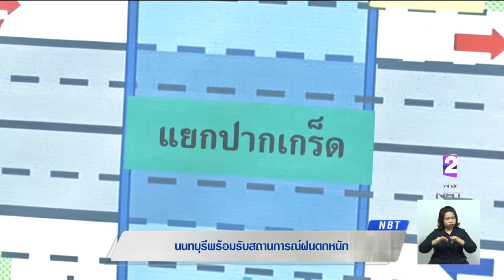"นนทบุรี" พร้อมรับสถานการณ์ฝนตกหนัก อ.ปากเกร็ด เร่งขุดลอกท่อ-กำจัดวัชพืชในคลอง ลดผลกระทบน้ำท่วมขัง